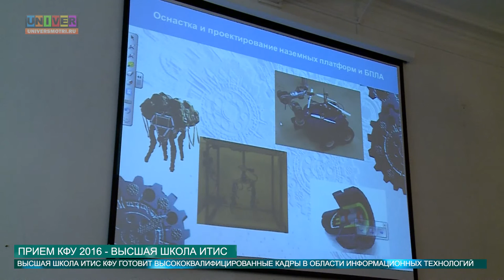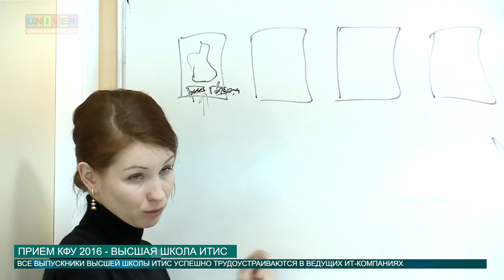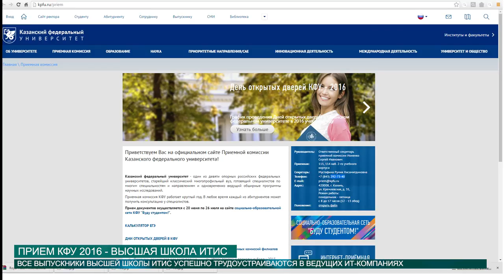Прием КФУ 2016 Высшая школа ИТИС от 08.06.2016